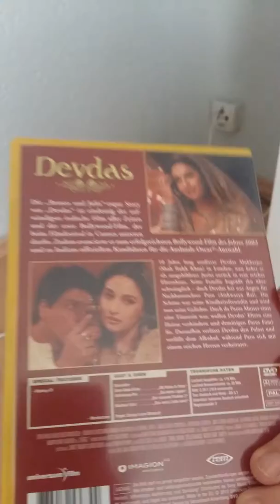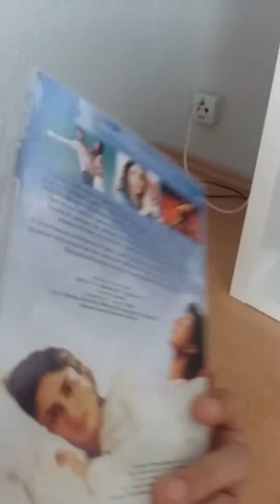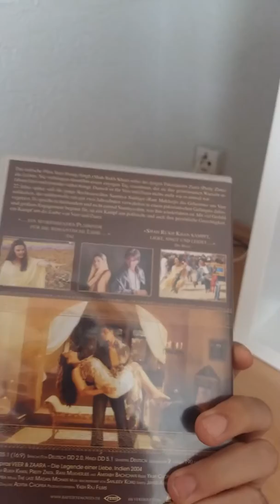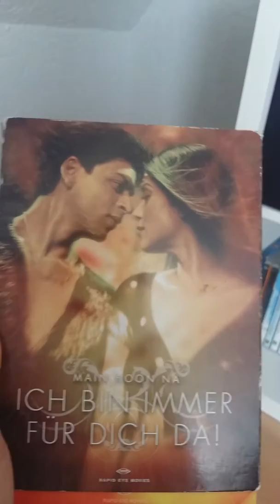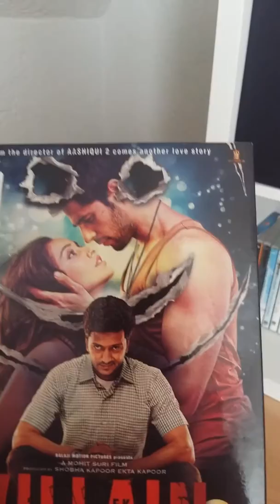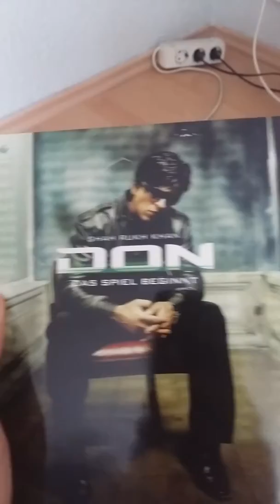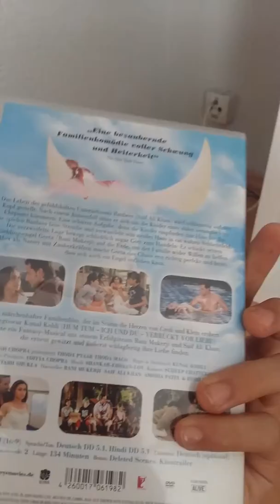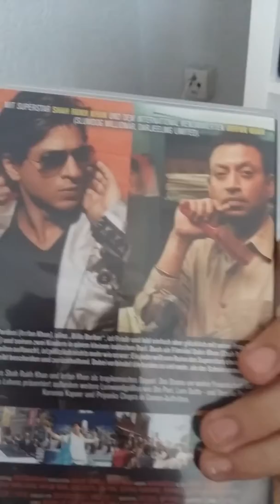Mein Bollywood Sammlung Teil 2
Hier Ist Der 2.Teil Von Mein Bollywood Sammlung 😊 Like Und Abo Nicht Vergessen 😘